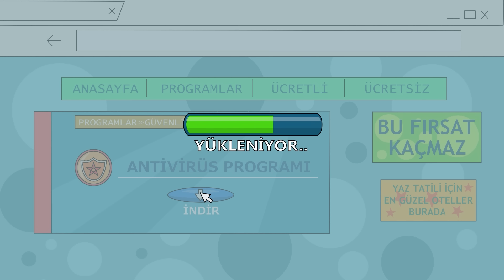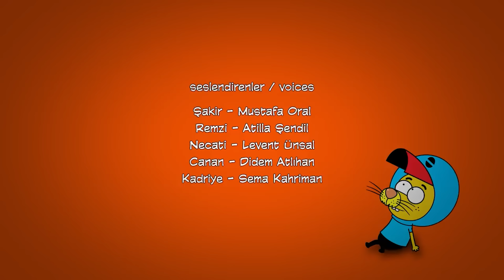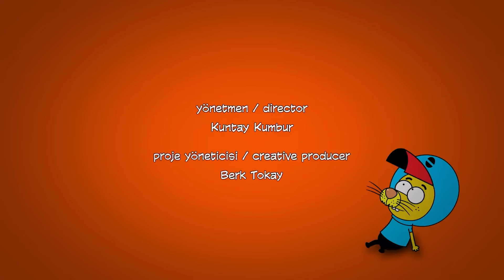İnternet ve Dahası - Kral Şakir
Kral Şakir İnternet ve Dahası Bölümü

King Shakir Internet and More Episode

Proje Tasarımcısı: Varol Yaşaroğlu & Berk Tokay
Yapımcı: Varol Yaşaroğlu
Yönetici Yapımcı: Berk Tokay
Senarist: Haluk Can Dizdaroğlu
Yönetmen: Kuntay Kumbur